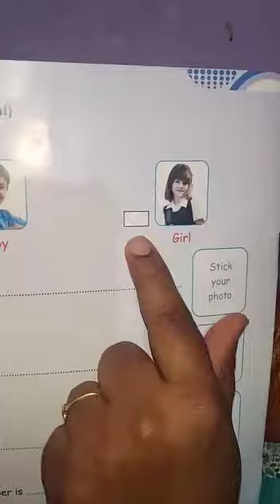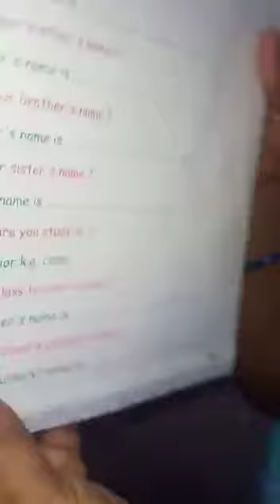Mansha teacher jr.kg G.K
Video from girishhadiya81